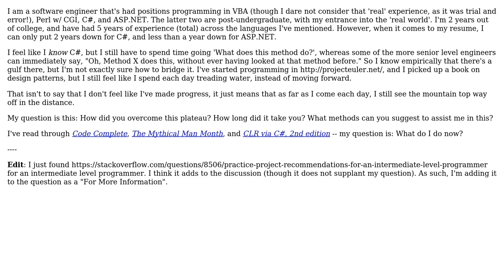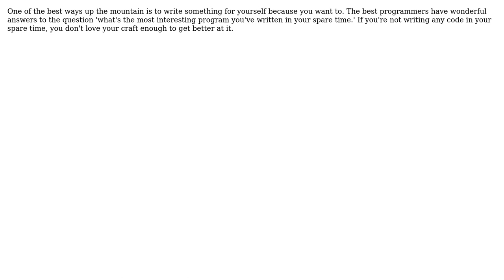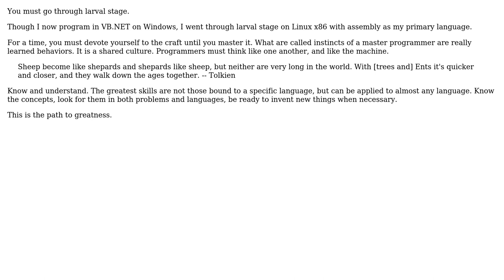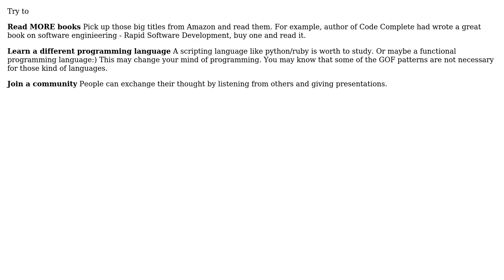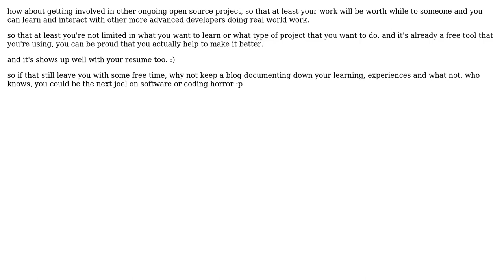Software Engineering: Reaching Intermediate Programming Status (9 Solutions!!)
Software Engineering: Reaching Intermediate Programming Status

With thanks & praise to God, and with thanks to the many people who have made this project possible! | Content (except music & images) licensed under CC BY-SA | Music | Images & others | With thanks to user Tulains Cordova user Timothy Khouri user Steven A. Lowe user rIPPER user Norman Ramsey user melaos user Joshua user George Stocker user David Norman user Bob Cross user BenAlabaster and the Stack Exchange Network Trademarks are property of their respective owners. You are responsible for your own actions.